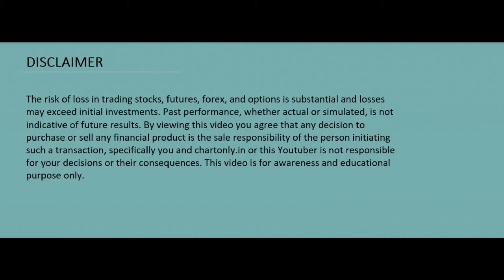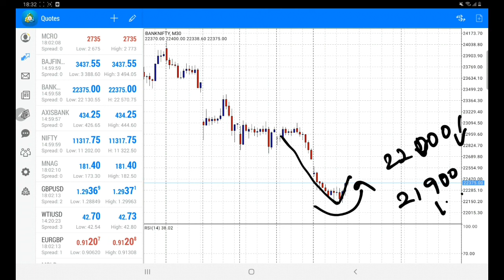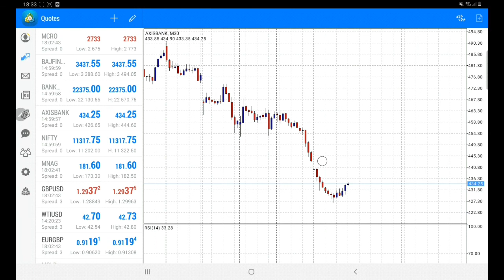Nifty & Bank nifty#Daily level Nifty Bank Nifty#TechnicalAnalysis#10/09/2020#Tamilshare#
Nifty & Bank nifty#Daily level Nifty#Nifty#Bank Nifty#Technical Analysis#10/09/2020#Tamil share#tomorrow market#daily market analytics tomorrow nifty tomorrow bank nifty

Trading class
Technical class
crude oil technical class
nifty technical class
Bank nifty technical class
Accout opening
chart data feed
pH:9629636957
TradingSrategyTamil Investment Tamil#StockMarket#Trading# Investment#long-term#short-term# stocks#stocknews#Gold#Sliver#crude oil